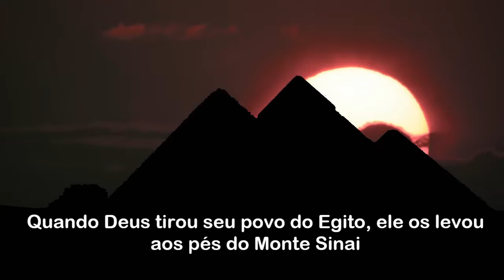O Segredo da Riqueza Judaica!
➡️️ Para receber um convite exclusivo da estréia do vídeo e/ou participar do Projeto Ufaratsta (abrinco centros físicos para Bnei Noach em todo o país, norte, sul, leste e oeste!